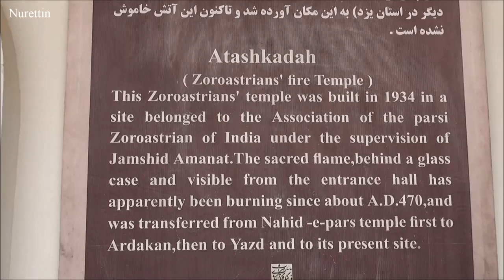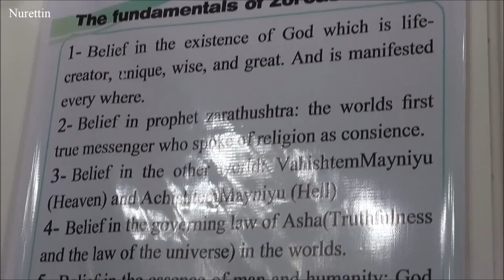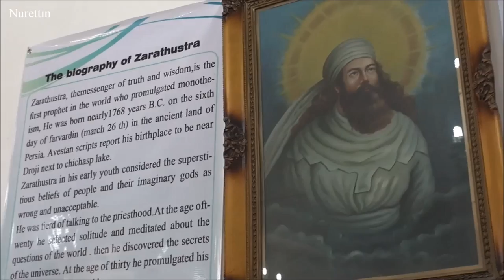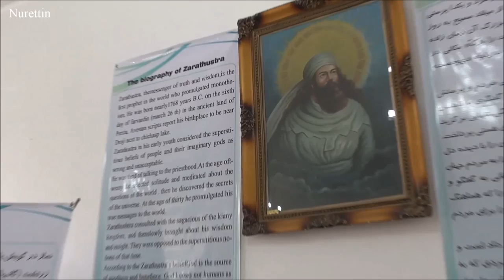Atashkadeh (Zoroastrian Fire Temple) Yazd Part 47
Atashkadeh Zoroastrian Fire Temple Yazd:
The Yazd Atashkadeh is located on Kashani Street in Yazd province. It is considered a holy Zoroastrian temple which is home to Atash Bahram (Victorious Fire). The building was constructed in 1934 under the supervision of Jamshid Amanat on a piece of land donated by the Amanat brothers, and funded by various sources. The Yazd Atashkadeh is said to be Iran's only temple housing Atash Bahram. The name Atash Bahram more accurately defines the grade of consecrated fire in the temple, than it does the temple. It involves the gathering of different types of fire gathered from 16 different sources, including lightning, fire from a cremation pyre, fire from trades where a furnace is operated, and fires from the hearths. Each of the 16 fires is then subject to a purification ritual before it joins the others. Thirty two priests are required for the consecration ceremony, which can take up to a year to complete. However, the name Atash Bahram has now come to mean the temple that houses the highest grade of fire used in Zoroastrianism.
The main building of the Atashkadeh sits in the middle of a large garden and is surrounded by pine, cedar and cypress trees. The Farvahar above the main entrance to the building and the adorned stone columns further magnify the venue’s glory. The designs on the columns and walls and also the Farvahar are the work of craftsmen from Isfahan who completed the work in their hometown and then transported the finished stones to Yazd. A pool lies ahead of the building’s entrance. The overall structure is heavily influenced by Parsi fire temples.
The plaque at the entrance of the Atashkadeh reads: "This Zoroastrians' temple was built in 1934 in a site belonged (sic) to the Association of the parsi (sic) Zoroastrians of India under the supervision of Jamshid Amanat. The sacred flame, behind a glass case and visible from the entrance hall, has apparently been burning since about A.D. 470, and was transferred from Nahid’e Pars temple to Ardekan, then to Yazd and to its present site."
The fire inside the Temple has been burning for 1,500 years. The fire originates from the flames of the Pars Karyan Fire Temple in Larestan, which was brought to Aqda, Yazd and was kept alight there for 700 years. In 1143 it was taken to Ardekan and was kept lit for another 300 years. Subsequently in 1473 it was transported to Yazd where initially it was kept in the home of a high ranked priest by the name of Tirandaz Azargoshasp in a neighborhood called Khalaf Khan Ali. It was finally placed in its current location upon completion of the Fire Temple.
These days the Atashkadeh is a tourist destination, especially during Norooz. Opening its doors to tourists has raised objections, especially from the Zoroastrian community, as it is considered a place of worship. While its peace, tranquility, cleanliness and purity threaten to be continuously disturbed, however, sections of it are still allocated for visits by the public.
In 1999 the Yazd Atashkadeh was registered on the National Heritage List.